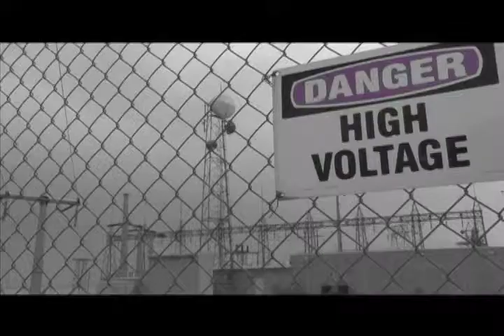Human Power Plant Video #2 - 7:12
This is the second video, in the series of 6, for the upcoming venture opening in northern Colorado.